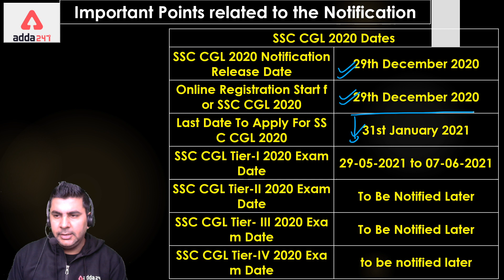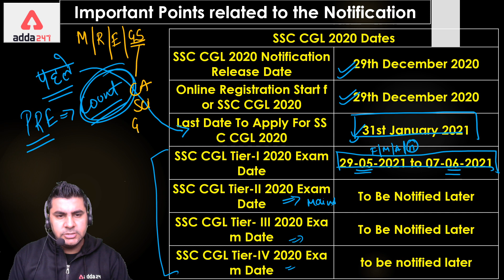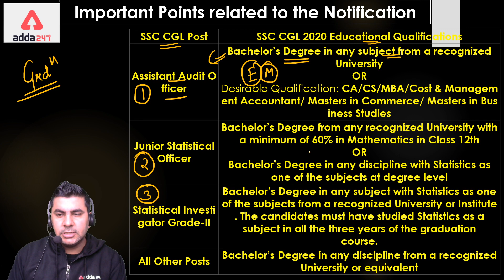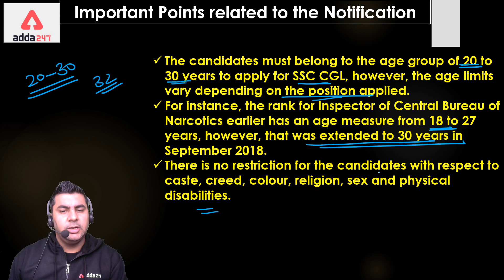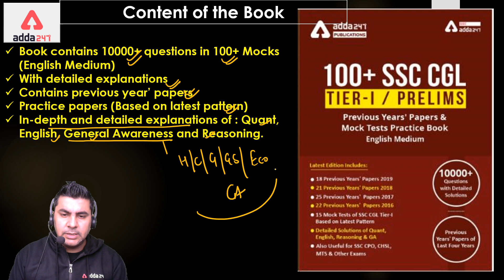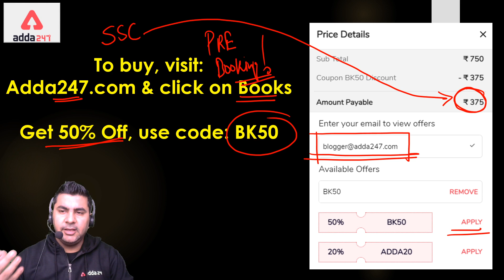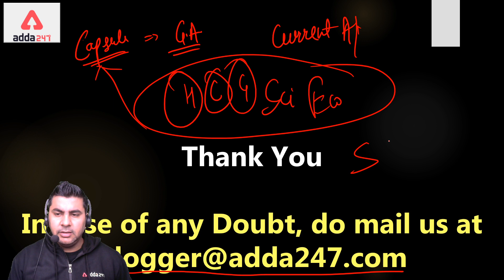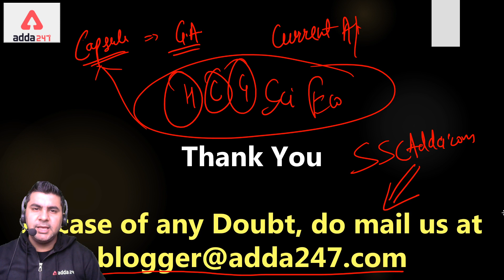SSC CGL Notification Out | Practice with 100+ SSC CGL Book | 10000+ Questions | 50% Off, Code: BK50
Read and Practice all content related to SSC, visit: SSCADDA.com